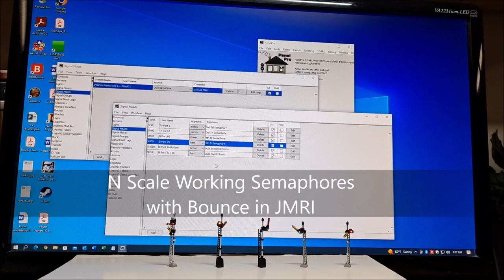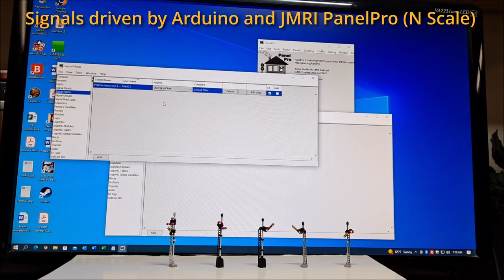Scale operating semaphores demo | Nov 2022 MRH Running Extra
- Anthony Kochevar demonstrates his scale semaphore signals in operation.

This video is a companion to the full article describing how to build and program these signals in the November 2022 issue of MRH Running Extra magazine.

► THERE’S LOTS MORE:
Get even more how-tos for model railroading on the Model Railroad Hobbyist website. This video is just part of the November 2022 issue of MRH Running Extra magazine
MRH Running Extra is an ad-free paid subscription magazine.
▼ CONNECT!